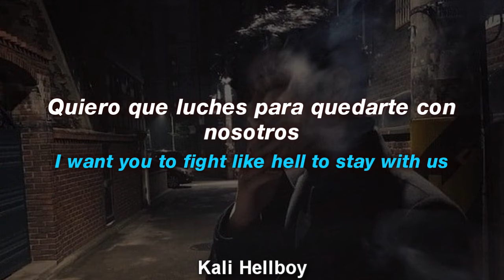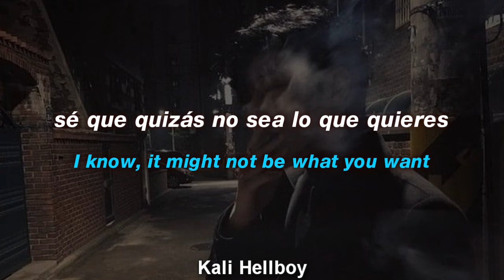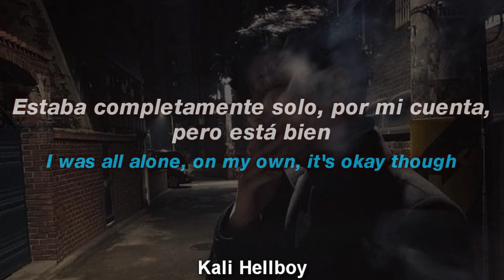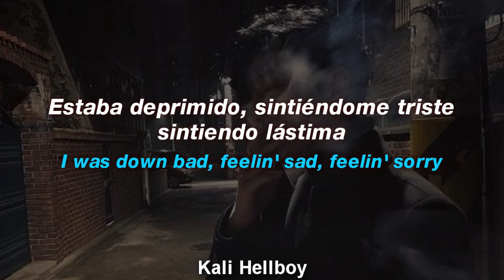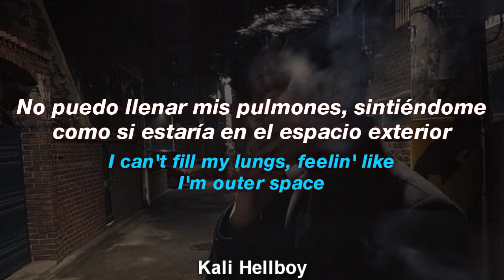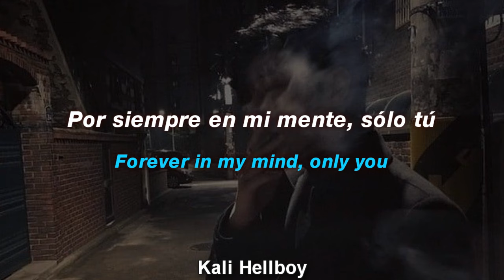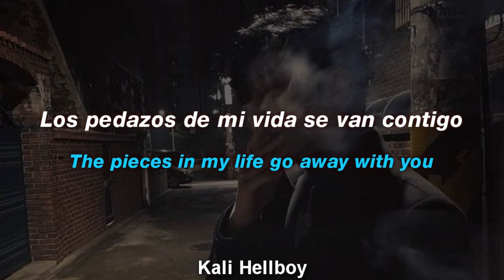♡ilyTOMMY♡ - Forever | Sub Español + Lyrics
haroinfather - forever | sub español lyrics

LYRICS:

[Intro: Yuna & Sample]
Forever in my mind, only you
The pieces in my life go away with you
The pieces in my life run away with you
I want you to live. I want that more than anything in this world. I want you to fight like hell to stay with us. But with everybody else gone, I know, it might not be what you want. It might be too hard for you to keep fighting, so... if you wanna go, I want you to know it's okay

[Verse]
I was all alone, on my own, it's okay though
Do you really love me, do you really trust me?
I was down bad, feelin' sad, feelin' sorry
Wanna run away, fuck this love and fuck this place
If you was a ghost, I would kiss you anyway
I can't fill my lungs, feelin' like I'm out in space
You're the one I love, but you're the one I hate

[Chorus]
I can't really see you with anyone else
All these fuckin' Perky's not good for my health
Wanna end it all, I can’t do this again
Tell her that I love her, she do it for him
[Outro: Yuna]
Forever in...

一一一一一一一一一一一一一一一一一一一一一一一一

wants me to remove the video just tell me

Ignore TAGS-

ilyTOMMY - Forever (ft. Powfu)
ilyTOMMY - Forever español sub
ilyTOMMY - Forever subtitulado
ilyTOMMY - Forever sub
ilyTOMMY - Forever sub. español
ilyTOMMY - Forever letra en español
ilyTOMMY - Forever letra
ilyTOMMY - Forever subtitulos
ilyTOMMY - Forever (ft. DNAKM)letra
ilyTOMMY - Forever subtitulado
ilyTOMMY - Forever Magical and thread
ilyTOMMY - Forever instrumental
instrumental Rxseboy - Memory (ft. SadBoyProlific)
Kina - Get you the moon (ft. Snøw)
LIL PEEP Rxseboy - Memory (ft. SadBoyProlific)
Ouse - My Mattress (ft. Powfu & Indii G.) DNAKM
Rxseboy - Anime Song (prod. deadman 死人)
Rxseboy - Memory (ft. SadBoyProlific)
rxseboy
RXSEBOY
SADBOYPROLIFIC
KINA BEATS
sub español
KINA
SUBTITULADO
LYRICS
ESPAÑOL
lyrics
español